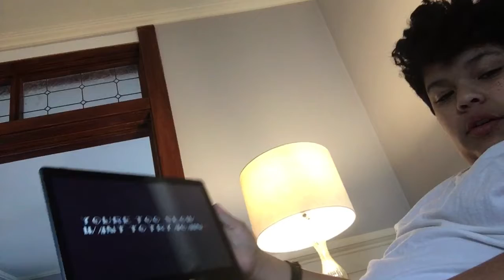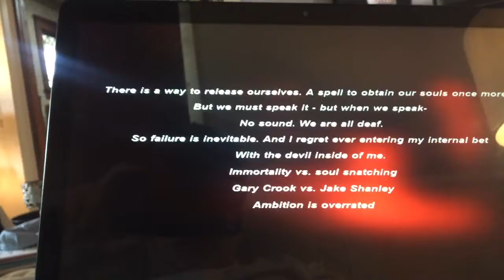Playing Sonic.Exe. Edit: I did the thumbnail, maybe cringe but you already know, IDC!